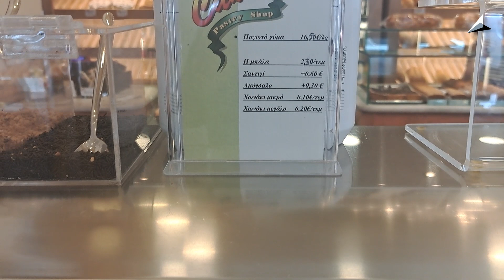Παγωτό ως γλυκό πολυτελείας: οι τιμές σαρώνουν το απόλυτο καλοκαιρινό έδεσμα